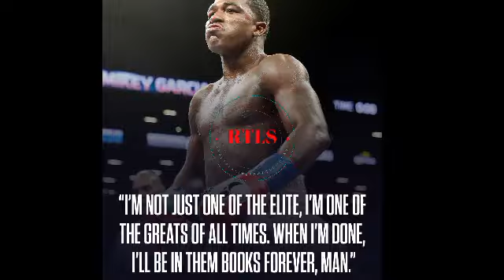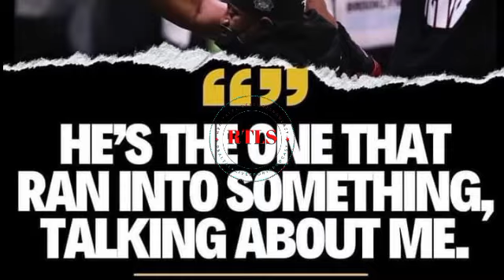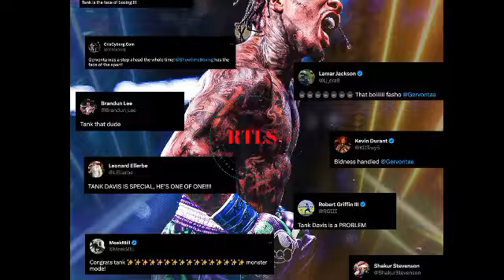BOXING! | GERVONTA DAVIS vs FRANK MARTIN | TANK "STOPS" FRANK MARTIN EARLY!!!! 😳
Talking Boxing news events and all the latest action in the wonderful world of boxing.⏬⏬⏬⏬